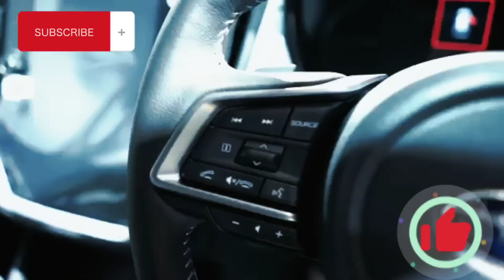Subaru The All New CrossTrek Car Insurance Review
Source : YT OtoDriver
The 2023 Subaru Crosstrek's #11 ranking is based on its score within the Subcompact SUVs category. Currently the Subaru Crosstrek has a score of 7.7 out of 10, which is based on our evaluation of 43 pieces of research and data elements using various sources.